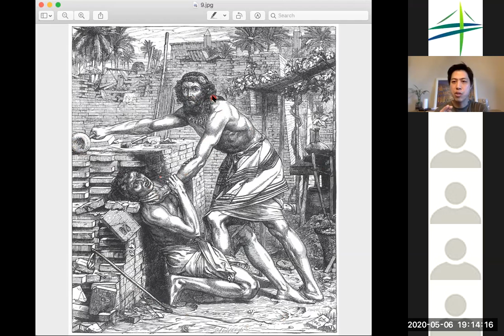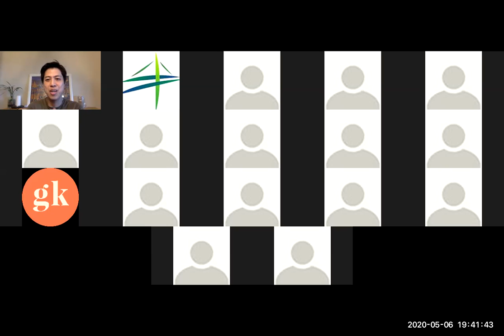Life Devo Zoom (05.06.20)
Bridgeway Church Life Devo on Zoom